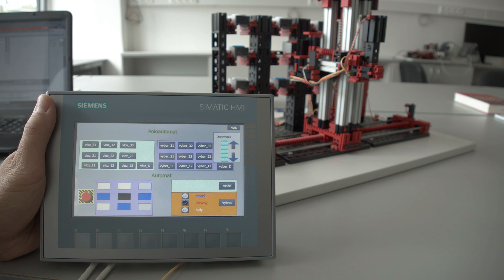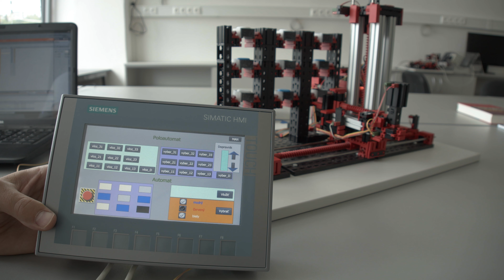Riadenie modelu paletového zakladača pomocou PLC - 3.časť: AUTOMATICKÉ RIADENIE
Séria videí demonštruje riadenie modelu paletového zakladača pomocou programovateľných logických kontrolérov - PLC. Celý kurz a ďalšie zaujímavé videotutoriály môžete nájsť na web stránke

Scenár, réžia, strih: Oto Haffner
Lektor: Jakub Osuský
Dabing: Peter Drahoš

Vznik kurzu bol podporený projektom KEGA 030STU-4/2017 - Laboratórium digitálnych tovární s podporou IoT.